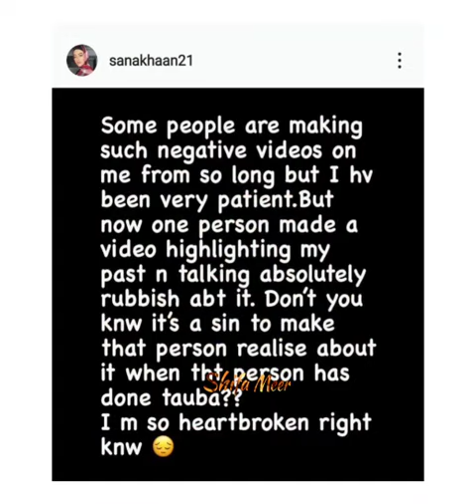Heart Broken news about Sana khan